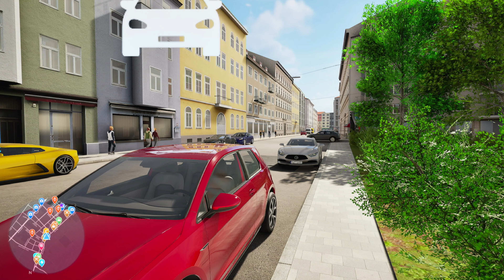🚘ENDLICH für die stärkste KONSOLE🎮VERWASCHENE Grafik, zu hoher Preis? | CityDriver auf der Xbox TEST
Erstmals in einer realen Stadt realistisch Autofahren – Fahrspaß & Training mit CityDriver! Die neuste Simulation aus dem Hause ViewApp bietet dir die Möglichkeit, mit diversen Autos die Straßen Münchens zu erkunden.